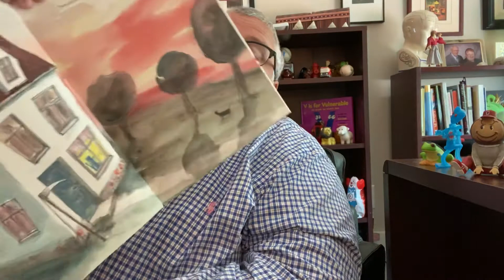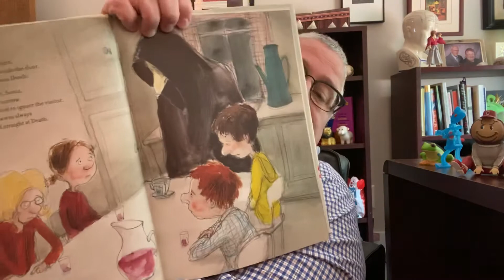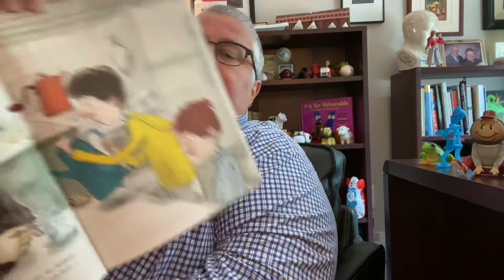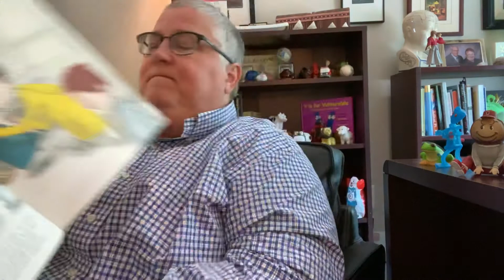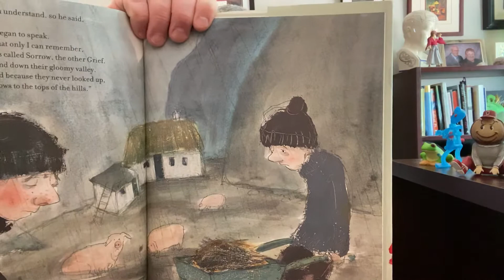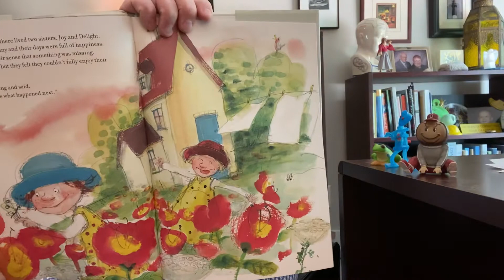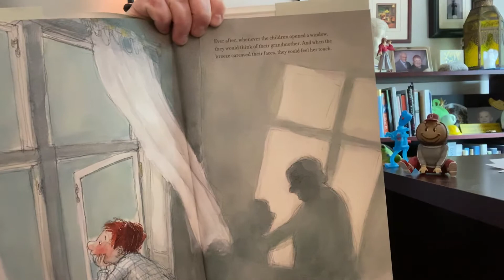Bereavement Counselor Betsy reads Story Time “Cry, Heart, but Never Break”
Bereavement Counselor Betsy reads a heartwarming story of a group of siblings who learn a hard but valuable lesson.
By Glenn Ringtved (Author), Charlotte Pardi (Illustrator), Robert Moulthrop (translator)

Betsy R. Kammerud, LCSW, CCTP
Full Circle Grief and Loss Manager/Clinical Social Worker Edel EAP

Summary of the video:
 Death is a natural part of life. Watch and see how the brothers and sisters process death’s visit and support each other.

If you or your child have experienced the death of a loved one, please call Full Circle Grief and Loss for support.